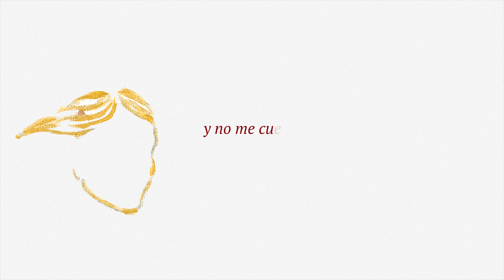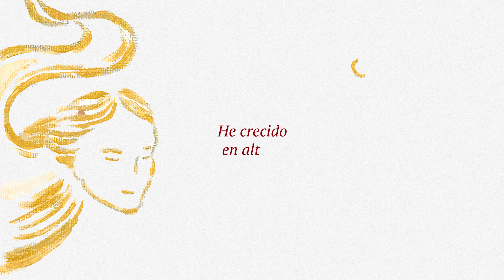Marilia: "Mi dragón" (Video Lyric oficial)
Video lyric oficial de la canción "Mi dragón" de Marilia.

LETRA de "Mi dragón"

Siento algo diferente
desde que entendí
que me conecta con mi fuerza
con la tierra, la belleza
y no me cuesta imaginarme
una nueva era

Mi dragón, es mi amigo
viene a todo conmigo
su fuego es caliente
me protege me hace fuerte

Mi dragón, siempre cerca
cuando le necesito
trae oro a mi vida
abre mi corazón a la alegría
de una nueva era
una nueva era

He crecido en altura
desde que sentí
que es luz cuando está oscuro
esta playa es el mundo
me enseña los secretos de la creación
una nueva era

cuando le necesito
una nueva era

© y (P) 2019 Marilia Andrés Casares